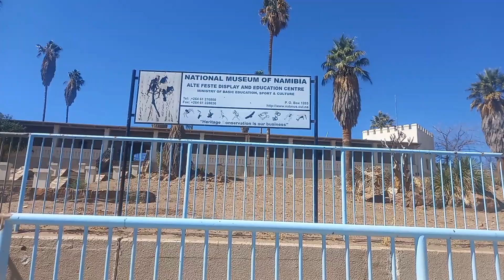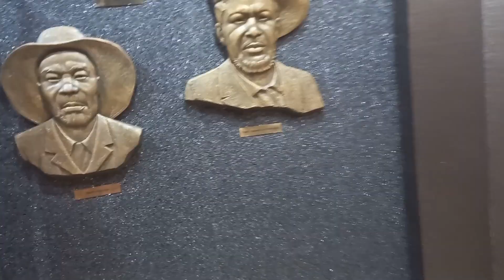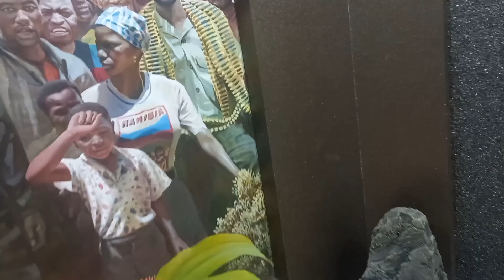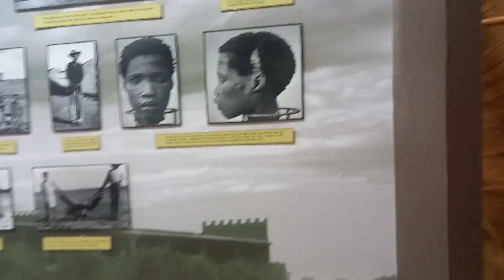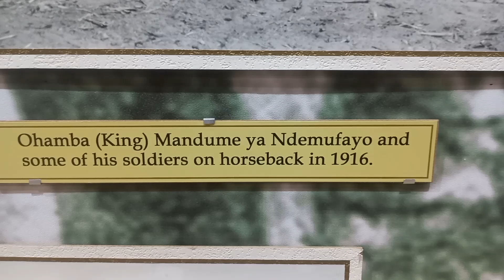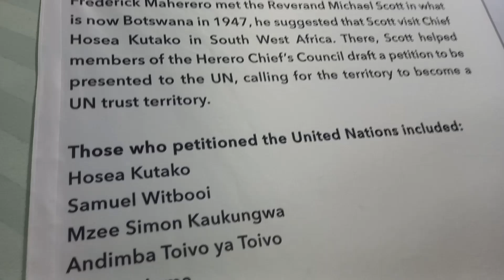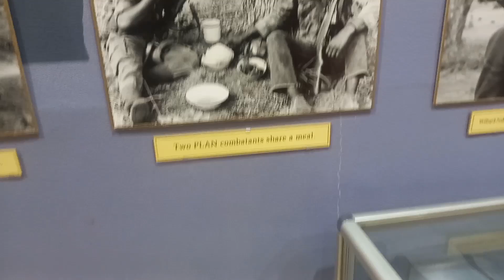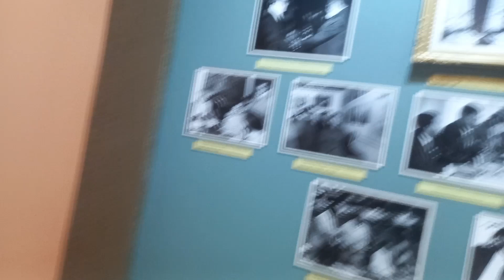I was warned NOT to go to Museum but I didn't listen. @iammarwa WHY?